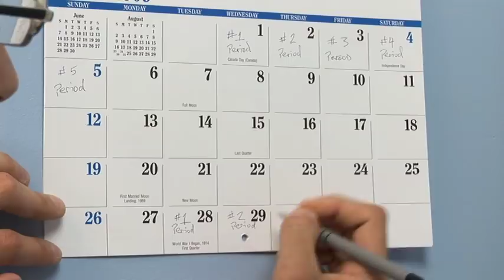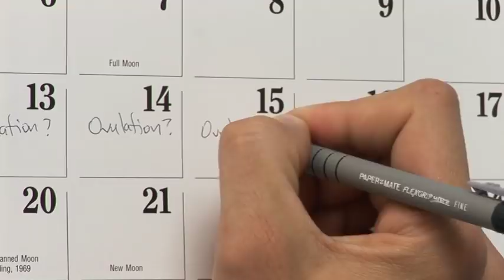Women's Health : Create an Ovulation Calendar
In order to create an ovulation calendar, use any calendar to note the days of a menstrual period, starting with the first day of the menstrual period. Discover how a normal menstrual cycle lasts between 25 and 35 days with help from an OB/GYN in this free video on women's health.

Bio: Dr. Raeph Laughingwell earned his medical degree at the University of Medicine and Dentistry of New Jersey and the New Jersey Medical School.